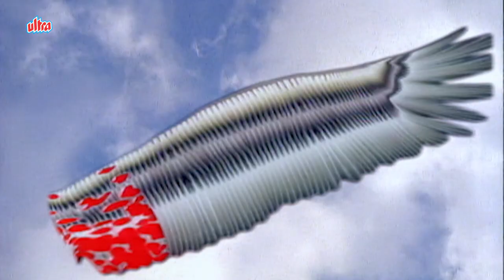देखिये रावण ने कैसे धोके से किया माँ सीता का हरण | FULL EPISODE 96 | JAI HANUMAN | RAMAYAN KATHA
Jai Hanuman is a 1997 Indian Hindu television series based on the life of the Hindu deity Hanuman, an avatar of Shiva, in Hindi. It was directed by Sanjay Khan.The series was initially shown on the state-run DD Metro, and was later shown on Sony Entertainment Television in 2008.

Hanuman is the first Super Hero of mankind.He is the most popular God among the Hindus, an ardent devotee of Shri Ram.Hanuman is stronger than the strongest. Obstacles cease to exist in his presence. He is the vanquisher of all evil and the source of hope for all mankind. The show focuses on the story of his life since childhood, bringing out his qualities and deriving morals from his life which are relevant in day-to-day life.